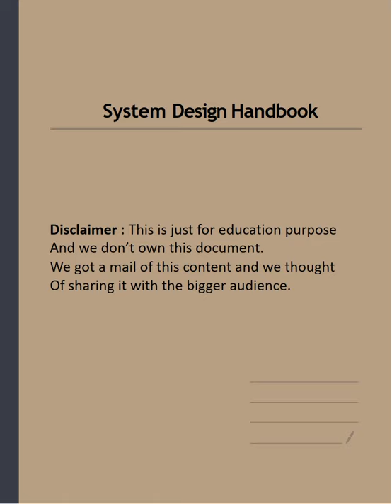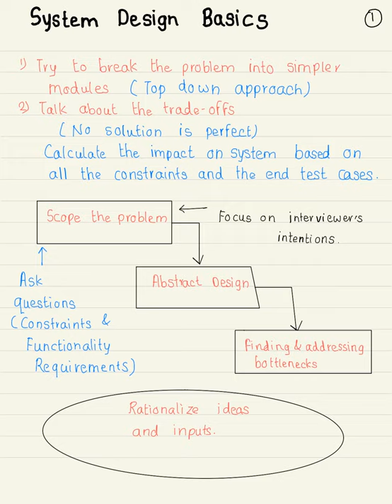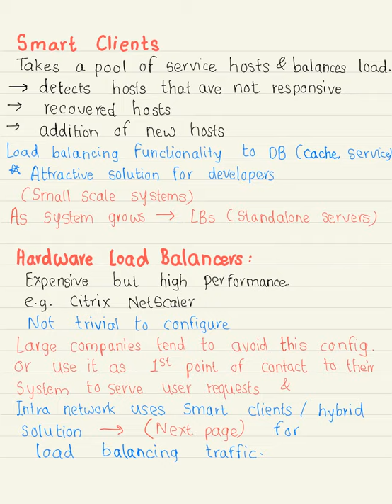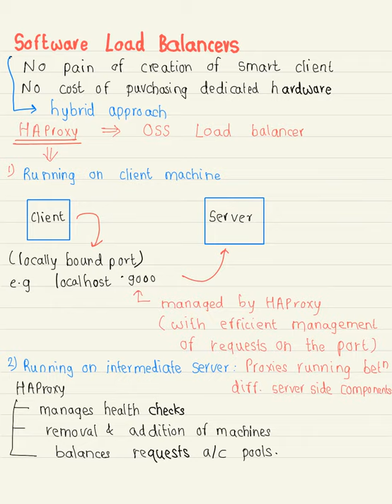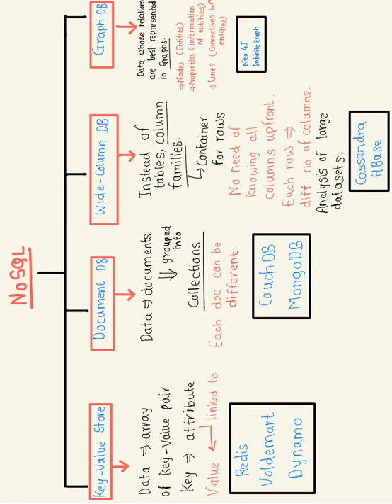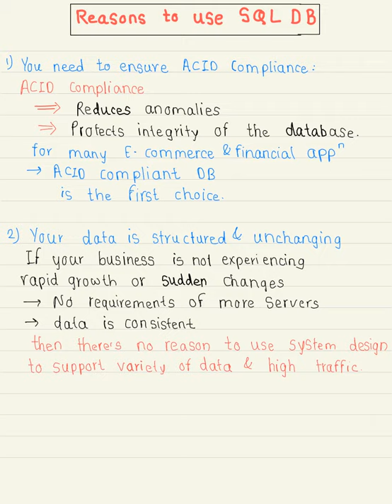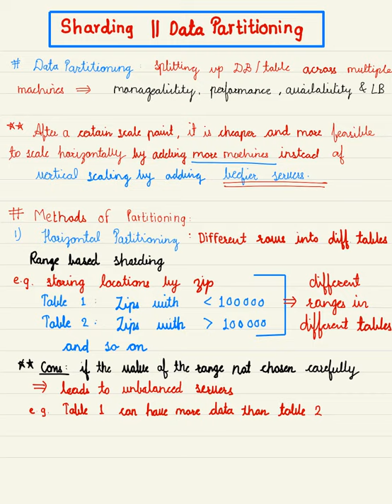System Design Guide for Interviews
This video contains system design basics.